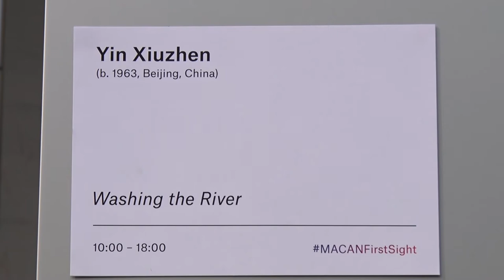YIN XIUZHEN [Washing the River] Performed at Museum MACAN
Yin Xiuzhen perform "Washing the River" on 12 August 2017 at Indonesia’s first contemporary and modern art museum, the Museum of Modern and Contemporary Art in Nusantara (Museum MACAN).

10,000 liters of frozen river water were assembled and participants were invited to wash the blocks of ice, symbolically cleansing the dirty water as the ice slowly melts and returns to the river.

Documentation by Beken Creative Studio.